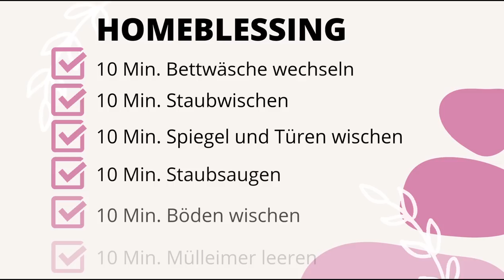24h mit Flylady Routinen und Homeblessing | Struktur im Haushalt mit Kindern |Putzmotivation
➡️FLYLADY CHECKLISTEN I KONTROLL JOURNAL
➡️MEINE AMAZON FAVORITEN
➡️ MEINE EMPFEHLUNGEN
* FROSCH ALLZWECKREINIGER
* IKEA TROFAST REGAL

➡️MEIN EQUIPMENT:
*BELEUCHTUNG: Softboxen
*KAMERA : Sony alpha 6000
* SAMSUNG SMARTPHONE 20FE
*Werbung UNBEZAHLT

*Affilate Link (Wenn du über diesen Link bestellst bekomme ich eine kleine Provision, das Produkt kostet dadurch nicht mehr für Dich. Du kannst natürlich auch woanders kaufen :)

HOMEBLESSING:
10 Minuten Bettwäsche wechseln
10 Minuten Saubwischen
10 Minuten Türen und Spiegel
10 Minuten Staubsaugen
10 Minuten wischen
10 Minuten Mülleimer leeren